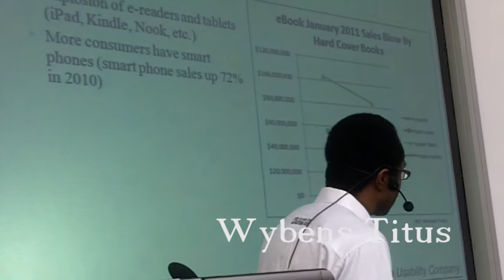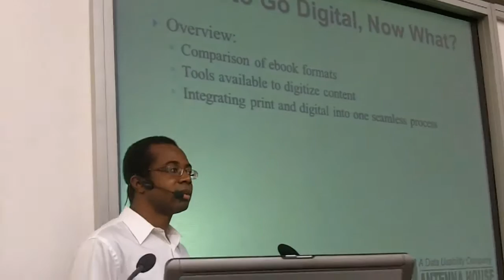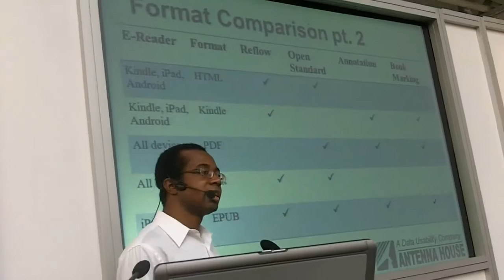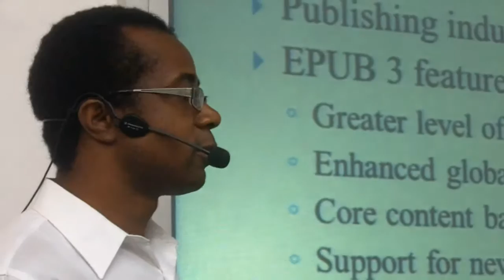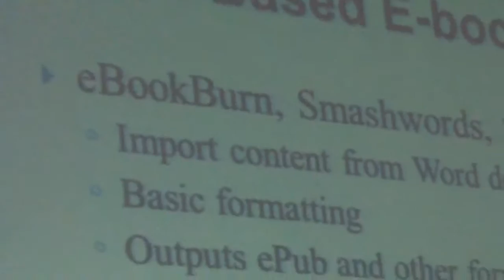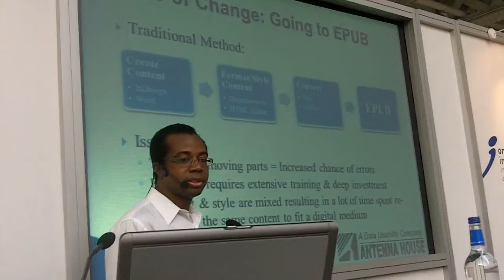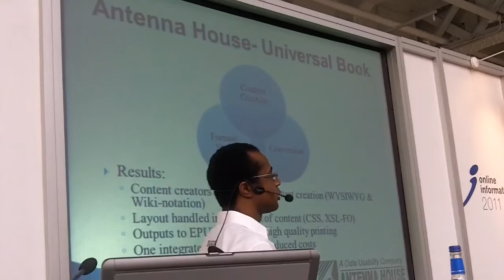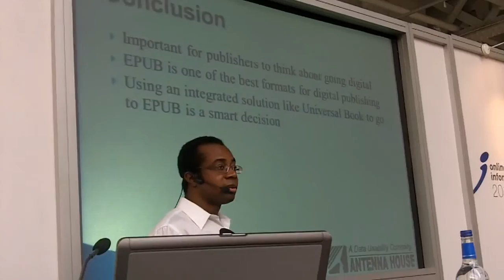Streamlining EPUB for Publishing Technical Books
At Online Information 2011 Wybens Tibus starts with stats on how eBooks compare with hardbacks and then compares different formats with a special focus on EPUB 3. He then describes a cloud service from Antenna that also includes high definition PDF for print.